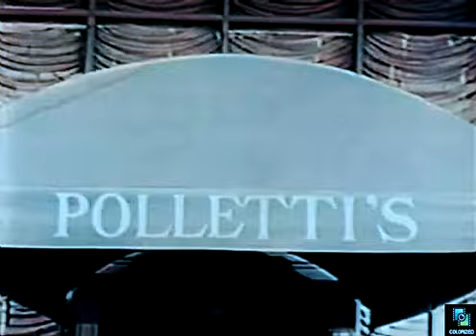O K Crackerby s1e1 O K Crackerby Arrives, Colorized, Burl Ives, Brooke Adams, Sitcom, 1965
Crackerby (Burl Ives) arrives in Palm Beach and purchases a hotel. A very young Brooke Adams plays his daughter.